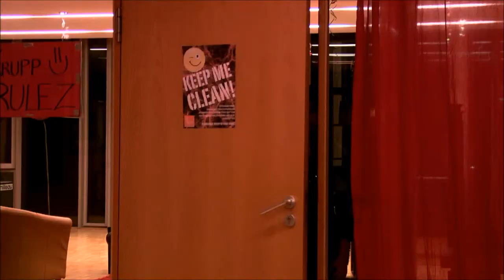Arts and Business project Scene 2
just a part of the whole movie